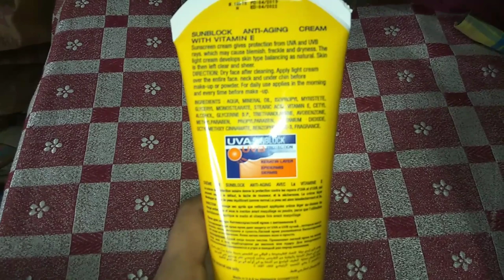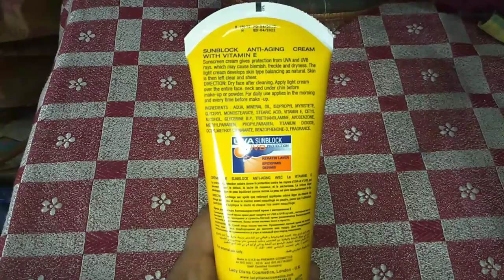Lady Diana SPF UV 40 Sunblock for Face and Body and Whitening Lotion Anti Aging Cream (Shilpa Suri)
Lady diana sunblock cream